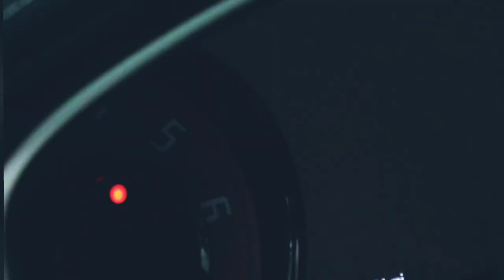RYCHLO A ZBESILO 10 CZ TRAILER PARODY